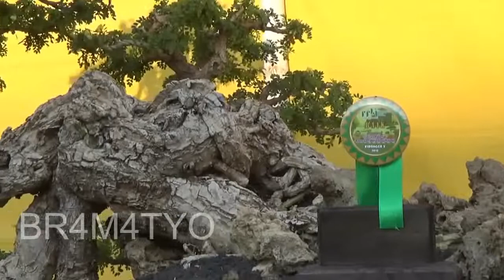Bonsai Terbaik Kelas Regional - Kontes & Pameran Bonsai Kironggo X di Bondowoso